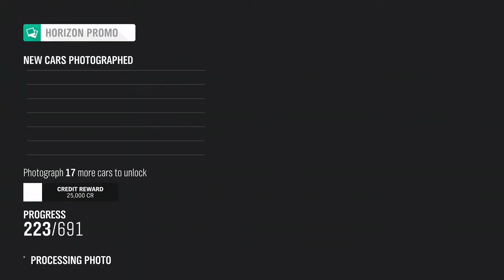2009 ferrari F 430 scuderia - Forza Horizon 4